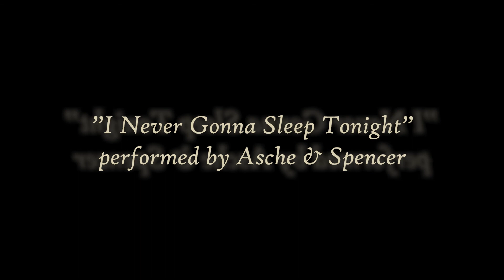Stranger in the Mirror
This Shortfilm/Music Video is supposed to be a acting-reel for soon-to-be-actress Rilona Puppe who asked me to help her...